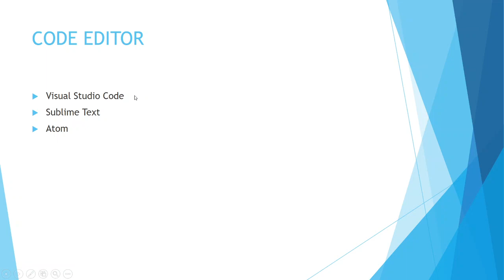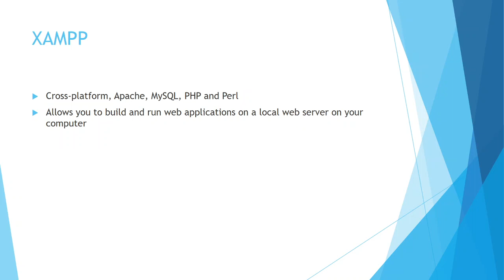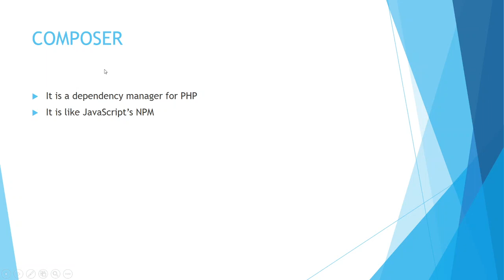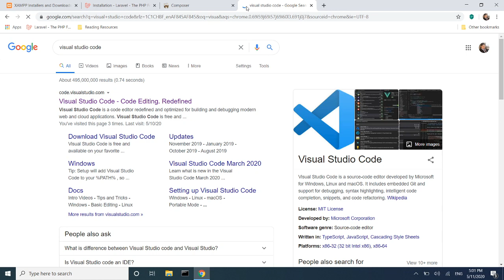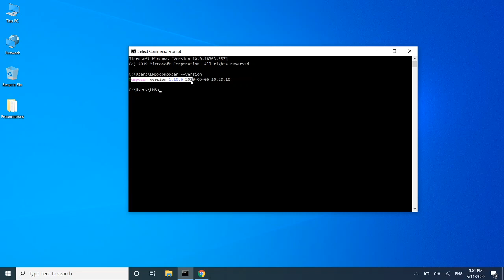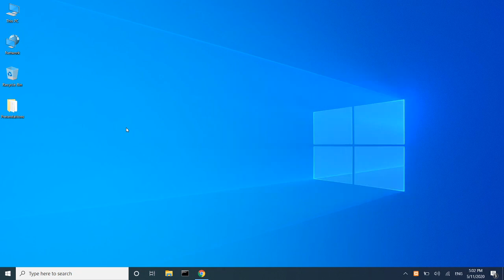[Pashto] Laravel: Development Environment Setup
IN THIS VIDEO:
Installing a Code Editor
Installing XAMPP
Installing Composer